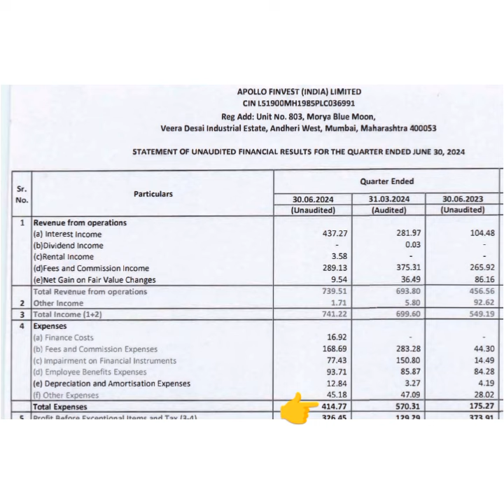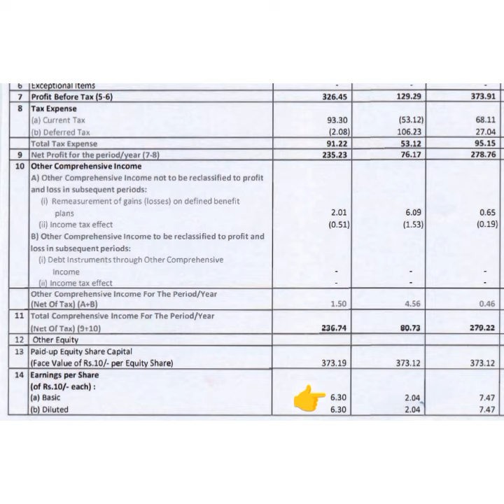Apollo Finvest Ltd Share Latest news💥Q1 Result💥क्या Dividend दे रही है कंपनी📈Buy hold Sell📉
financial independence
apollo finvest share analysis
Apollo finvest india limited
price action trading
share market
stock market for beginners
personal finance